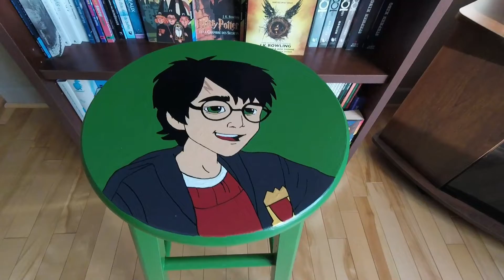Book character chair n°4 - Harry Potter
Tabouret de personnages littéraires (4 de 4) ;

Outro : Titre:  Days Past
Auteur: In Closing